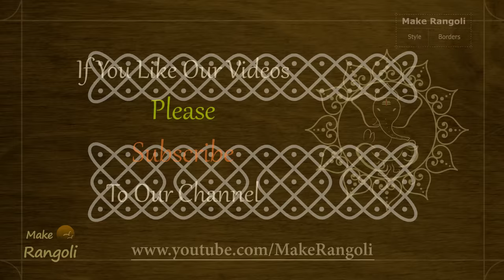Border Sikku Kolams with dots | Simple Border Melika Muggulu | Border Rangoli Designs | Make Rangoli